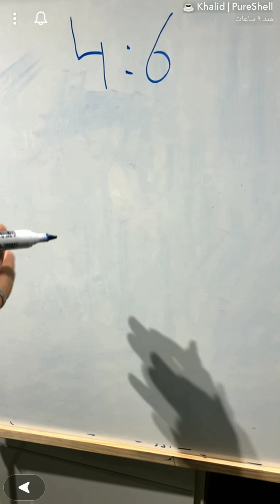شرح وصفة تيتسو كاسويا في تحضير القهوة المقطرة بشكل مبسط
وصفة بطل العالم 2016 في تحضير القهوة المقطرة الياباني تيتسو كاسويا بشكل مبسط
طريقة تيتسو كاسويا قهوة مقطرة
وصفة بطل العالم تيتسو كاسويا V60

Tetsu Kasuya v60 method